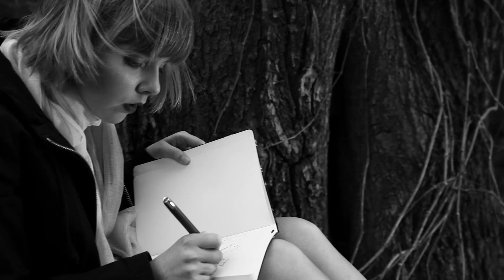Даша Шульц «Убаюкай»